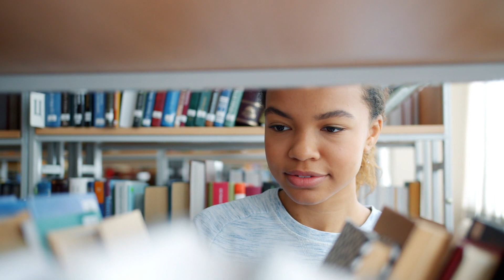Inspirational Video. Download at strk.in/xrW2Fg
🎶🎥 The inspiring and optimistic mood of this soundtrack would be a great match for an educational video. The acoustic and uplifting tones would enhance the motivational message of the video, making it a great choice for a school project or informative video. 🌟

00:00:00 Elderly Woman Studying Online
00:00:24 Students at the Campus
00:00:49 Classroom Lesson
00:01:14 Man in the Library
00:01:38 Urban Student
00:02:03 Happy Family Painting Walls
00:02:28 School Entrance Portraits

Welcome to 'Classroom Lesson', a captivating video series that takes you inside the world of a classroom filled with curious kids and a dedicated teacher. Join us as we explore the dynamic interactions between the juniors and their teacher, all while sitting at their desks and tables, surrounded by colorful stationary.

In each episode, you'll witness the engaging lessons and activities that keep these pupils eager to learn. From studying new concepts to practicing their skills, this series showcases the joy of learning in a school setting. But what sets 'Classroom Lesson' apart is its unique twist - the use of the metaverse to enhance the learning experience.

As you watch, you'll see how the metaverse brings the lessons to life, making them more interactive and immersive for the students. And among the pupils, there's one boy who always stands out with his enthusiasm and curiosity, making him a relatable character for our young viewers.

With the tags of classroom, kids, teacher, juniors, sitting, desk, table, stationary, lesson, pupils, learning, school, studying, and metaverse, 'Classroom Lesson' encapsulates the key themes of education, curiosity, and technology. So come along on this educational journey and discover the magic of learning in the metaverse with 'Classroom Lesson'.